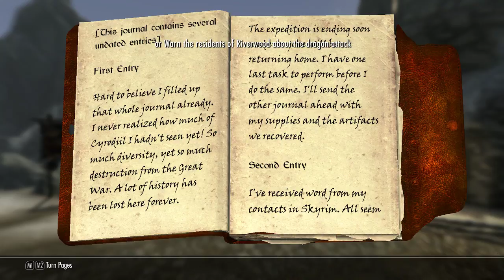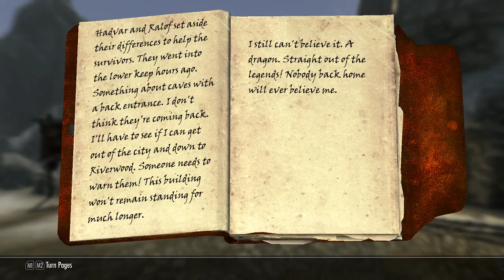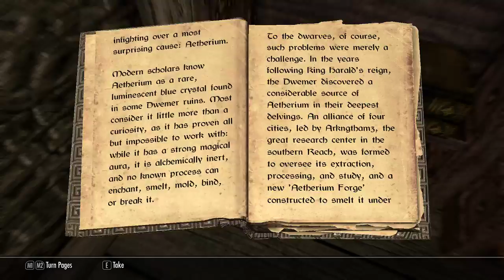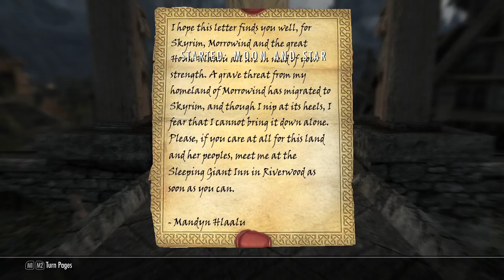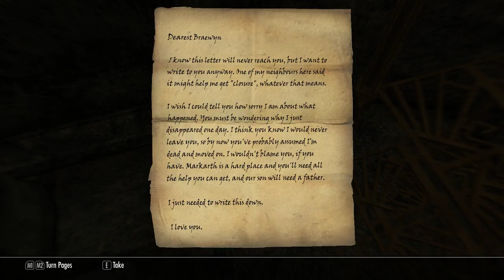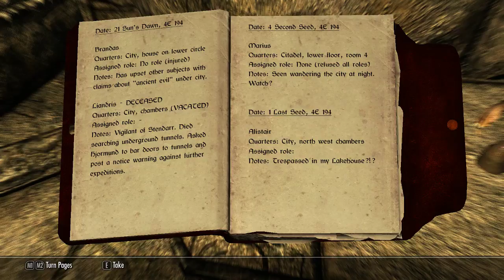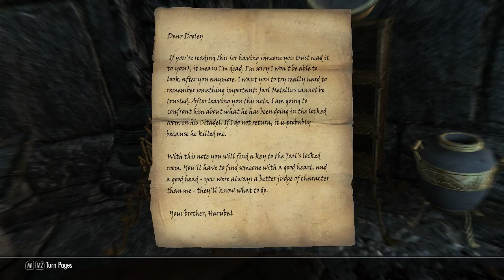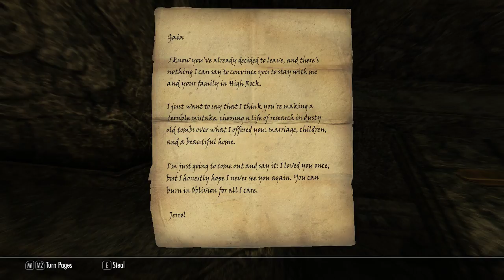Twitch Livestream | Skyrim | Part 14 [PC]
Game: Skyrim